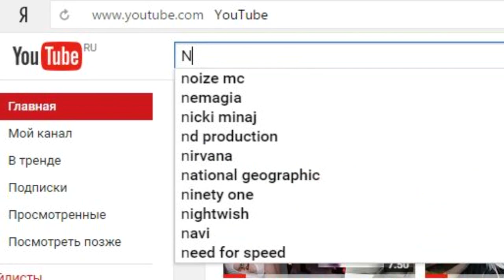АЛИСИЯ С ТАЙНЫМ ГОСТЕМ | Alicia online